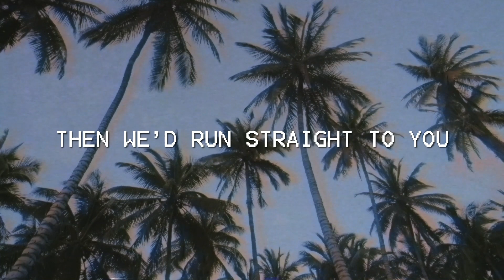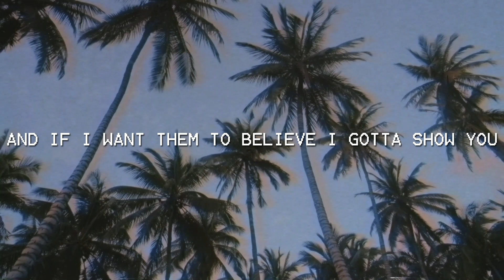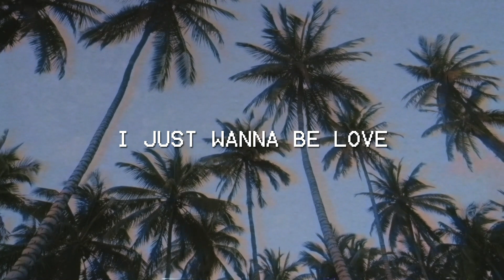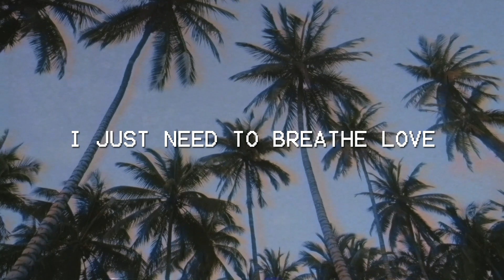show love (extended version) - jamie grace ft. morgan harper nichols (lofi lyric video)